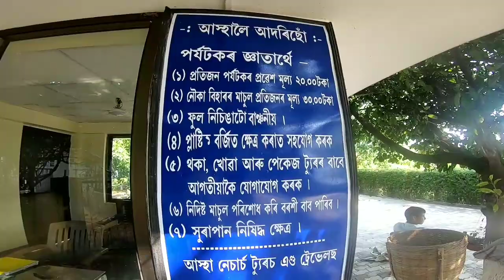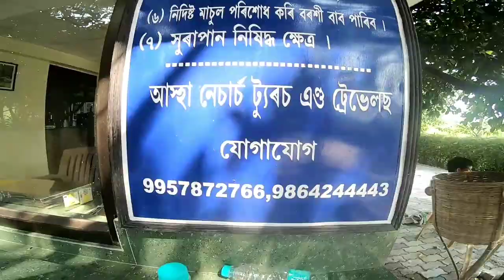Aastha Nature's Home -দেৱদাৰু নগৰীৰ সৌন্দৰ্য্য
Let's vlog